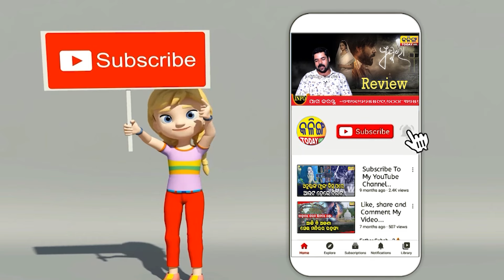ଆନ୍ଧ୍ର ପ୍ରଦେଶରେ ଭୟଙ୍କର ବନ୍ୟା । ଭାସିଗଲା ଟ୍ରେନ୍ । ଚିଲାଇଲେ ଲୋକେ ।